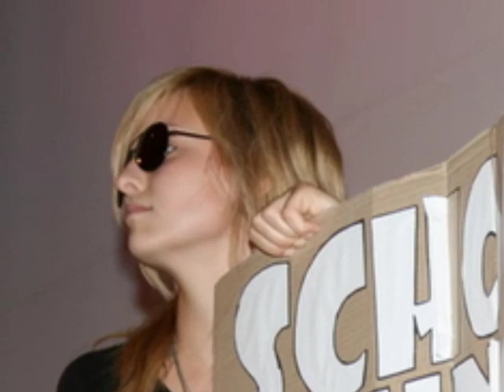Valentine's Day Assembly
2010 Wynberg Girls' High School Council Valentine's Day Assembly